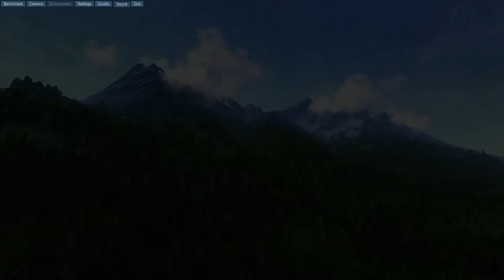Unigine Valley Benchmark 1.0 - GTX 670 DX11 Extreme HD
CPU - Intel Ivy Bridge i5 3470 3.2GHz
MB  - Gigabyte GA-Z77-D3H
RAM - Kingston DDR3 1600 4Gx2 Dual
VGA - NVIDIA GeForce GTX 670 2G
PSU - Corsair HX650W 80+ Golden
SSD - Micron Crucial M4 64G
HDD - WD EZEX 1TB Blue
OS  - Windows 7 Ultimate Edition SP1 64bit
PAD - Xbox 360 Controller for Windows